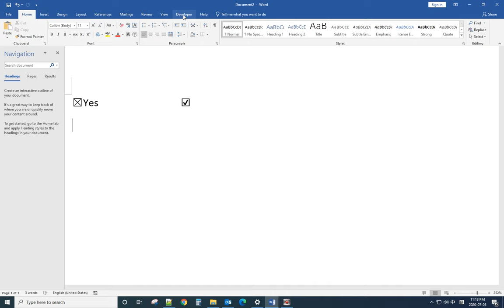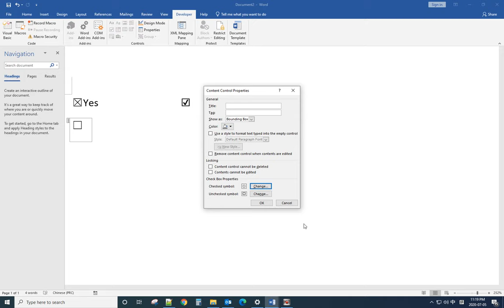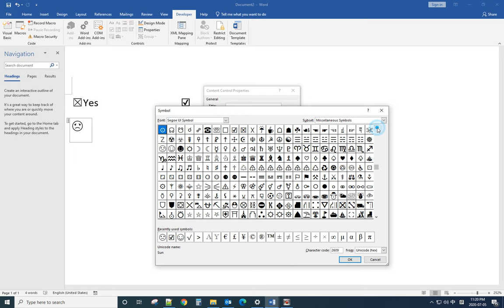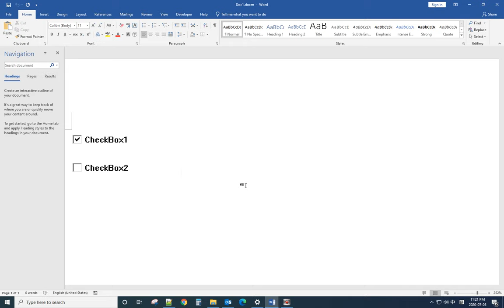How to insert check box into MS Word and change the symbol to check-mark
To insert check box Content control into an MS Word 2019 document. You need to enable the developer mode of MS office Word first.
This method applies to Word for Microsoft 365, Word 2019, Word 2016, Word 2013.
1. Enable Developer Menu of MS Word:
-- Click file
-- Click Options
-- Click customize ribbon
-- check developer box
2. Insert checkbox into Word document:
-- Click developer tab
-- Click the Checkbox content control in the Controls group
3. Change checked boxes symbol from an X to a checkmark
-- Click the check box
-- Select developer tab then click Properties.
-- In the Content Control Properties dialog box, select change next to Checked symbol.
-- within Segoe UI Symbol font. You can find the checkmark box.
4. Next video will show you how to make a boolean checkbox within MS Office Word 2019.